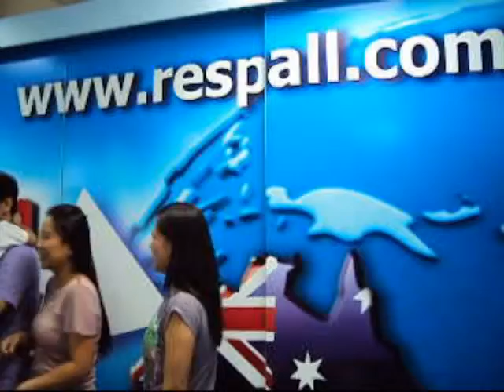Let’s Celebrate & Dance With Dustin Binologa & Family - Accountant